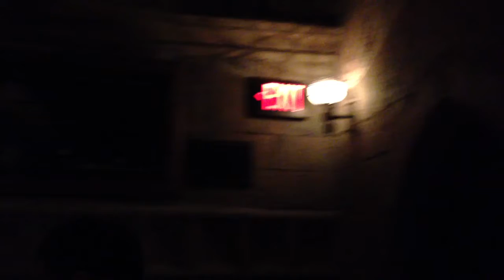HOGWARTS CASTLE ORLANDO FLORIDA